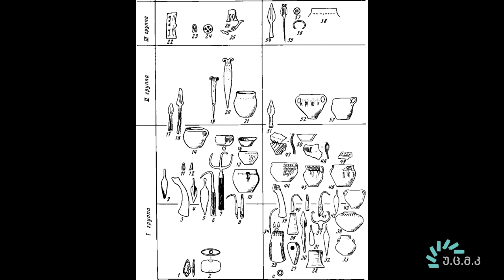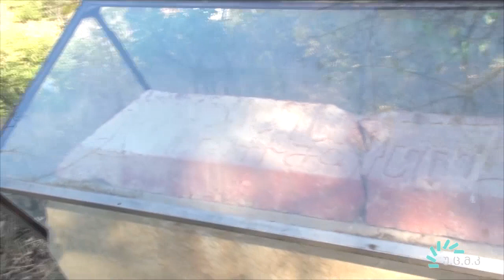დოლმენები, Dolmens (სერია 1, part 1)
ფილმში დოლმენებზე როგორც არქეოლოგიურ ობიექტზე, აღწერილია სხვადასხვა ქვეყნებში არსებული დოლმენების ფორმები და კონსტრუქციები, ძირითადში განხილულია აფხაზეთიდან ეთნოგრაფიულ მუზეუმში გადმოტანილი დოლმენი, გამოთქმულია კლუბის მოსაზრებები და ანალიზი თანამედროვე გადმოსახედიდან.